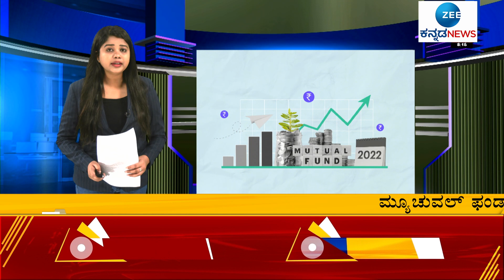Mutual Fund | ನಾಮಿನಿ ಆಯ್ಕೆ ಮಾಡದಿದ್ರೆ ಹಣ ಏನಾಗುತ್ತೆ..?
ಮ್ಯೂಚುವಲ್ ಫಂಡ್ ಹೂಡಿಕೆದಾರರಿಗೆ ಬಿಗ್ ಅಲರ್ಟ್ ಬಂದಿದೆ. ಮ್ಯೂಚುಯಲ್ ಫಂಡ್‌ ಹೂಡಿಕೆದಾರರು ಮಾರ್ಚ್ 31ರೊಳಗೆ ನಾಮಿನಿಯನ್ನು ಆಯ್ಕೆ ಮಾಡಬೇಕು. ಒಂದು ವೇಳೆ ಈ ಕೆಲಸ ಮಾಡದಿದ್ರೆ ನೀವು ಹೂಡಿಕೆ ಮಾಡಿದ ಹಣ ನಿಮಗೆ ಸಿಗುವುದಿಲ್ಲ.